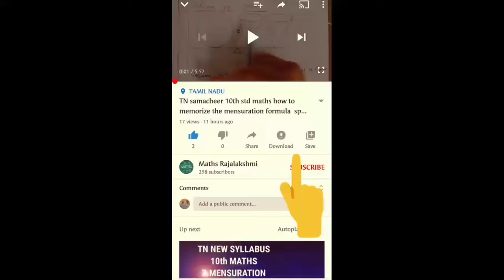TN samacheer 9th Maths exercise 5.2 sum 6 chapter 5 coordinate geometry 2020-21